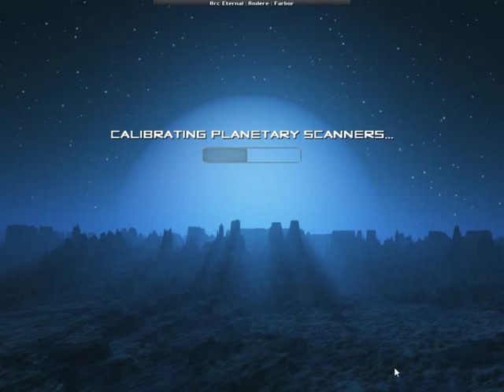Let's Play Creeper World Three with Bormac 43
Well this certainly got hectic.
But I did manage it..certainly took me out of my turtle box though. None too pleased about that!